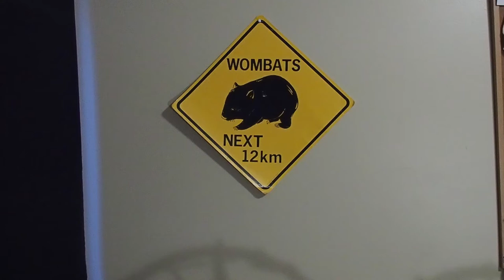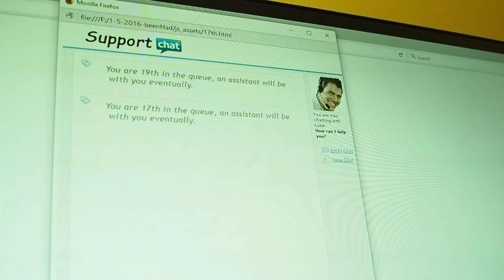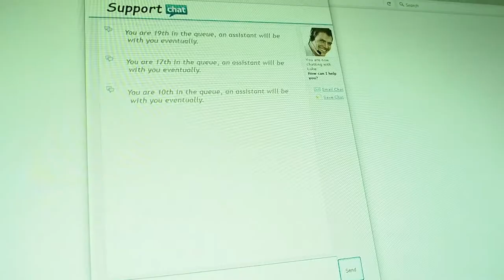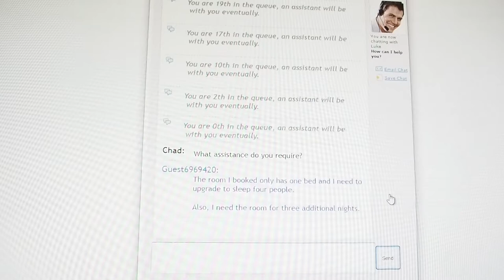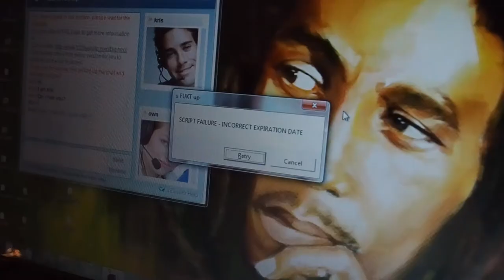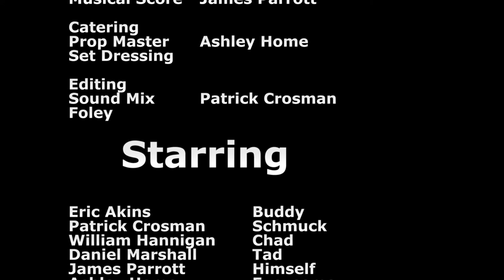Been Had - 2016 (Short Film)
What means anything, if not the truth?